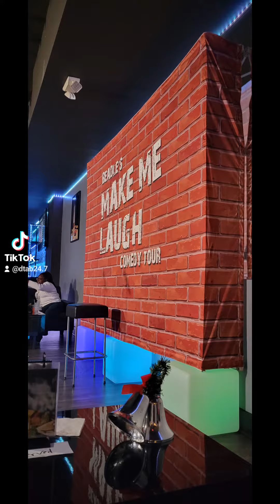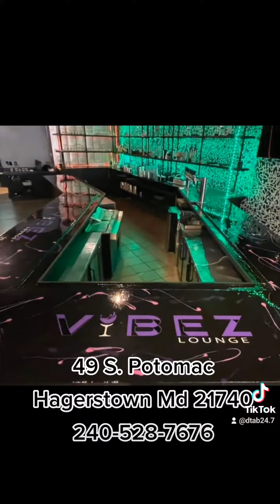It's always a whole VIBE at Vibez Lounge no matter the event. This was my first comedy Show.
10 out of 10 highly recommended. my husband and I really enjoyed it. @koolbubbaice @cjburneycomedy @chadbeadle 💜